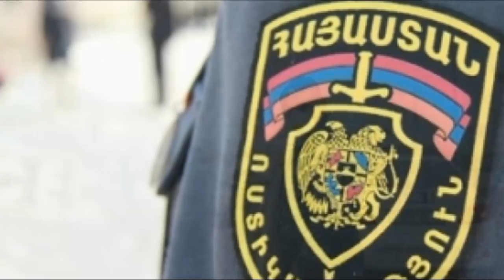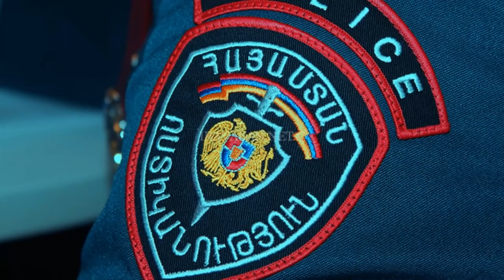Սենսացիոն ՝ Դատարանը մերժեց Քոչարյանին և Արմեն Գևորգյանին, նոր սենսացիոն մանրամասներ